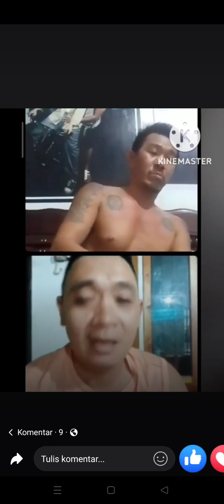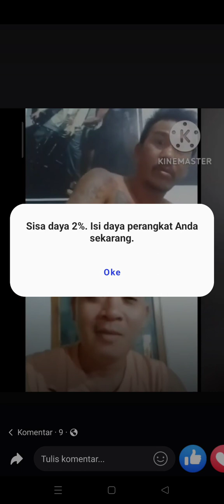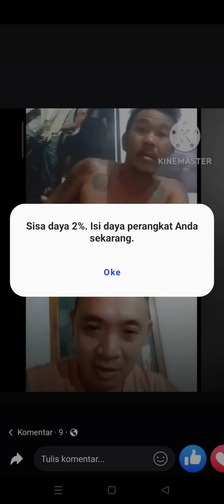tampalak cemburu istrinya ditelpon si bajahitam curhat2 ketahuan sama tampalak langsung ngamuk2